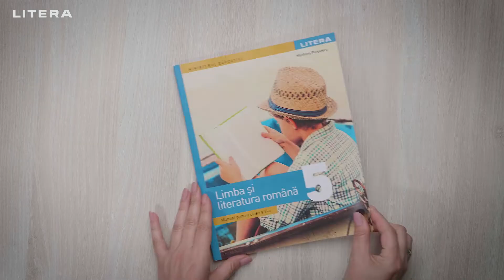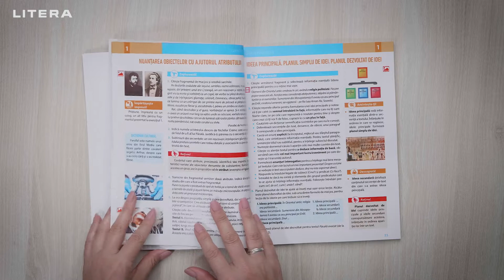Limba și literatura română, manual pentru clasa a V-a 2022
Manual de LIMBA ȘI LITERATURA ROMÂNĂ, clasa a V-a, aprobat la licitația organizată de Ministerul Educației în 2022

Autori: Marilena Pavelescu

Manualul de Limba și literatura română cuprinde șapte unități, fiecare propunând o temă și subteme adecvate intereselor și nivelului de înțelegere al unui elev de clasa a V-a.
Conținuturile și activitățile din manual țin cont de noua configurare a numărului de ore alocate pe săptămână (4) disciplinei Limba și literatura română, respectând integral programa, atât în litera, cât și în spiritul ei. Manualul acordă un loc important activităților și sarcinilor de învățare care contribuie la construirea profilului absolventului de gimnaziu, având ca obiectiv atingerea unui nivel intermediar de deținere a competențelor-cheie.
Fiecare unitate de învățare îmbină armonios și integral domeniile de conținut prevăzute în programă: comunicarea orală, lectura, redactarea, elementele de construcție a comunicării și elementele de interculturalitate. Textele selectate sunt de tipuri diverse (integrale și fragmente; literare și nonliterare, continue sau discontinue) și acoperă atât domenii de interes educațional, cât și personal, permițând extinderea învățării către dimensiunea informală și chiar nonformală.
Organizarea manualului urmărește patru paradigme formativ-acționale: Explorează, Descoperă, Aplică, Împărtășește impresii! Corect/Incorect, Invitație în lumea cărții. Prin intermediul lor, autoarea și-a propus să facă din elev subiectul propriei formări, un agent activ pus permanent în situația de a căuta, selecta, prelucra informații pe care apoi să le transfere la alte discipline sau în viața cotidiană, îndeplinindu-și responsabil rolul de interlocutor.